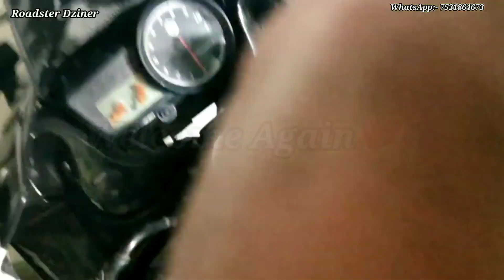R15 Custom steering cover design complete || Fake Shocker Absorber